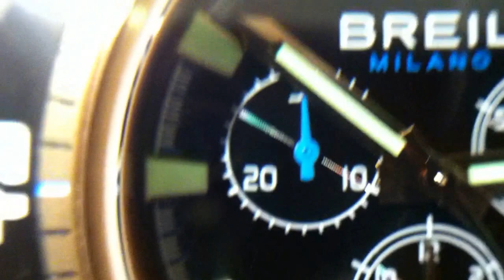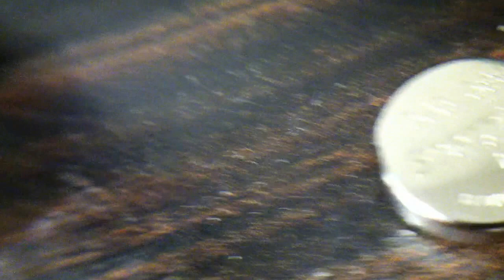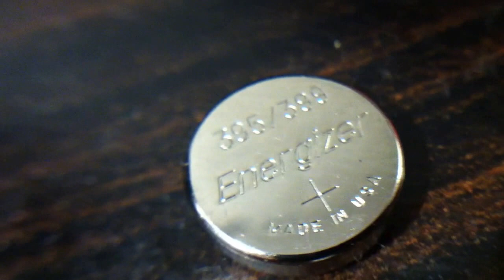Breil Milano BW0410 by swiss ronda 5030.d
13 thirteen jewels swiss wach by breil Milano